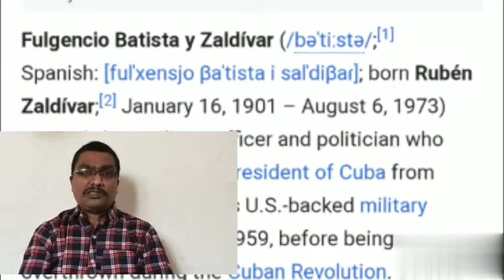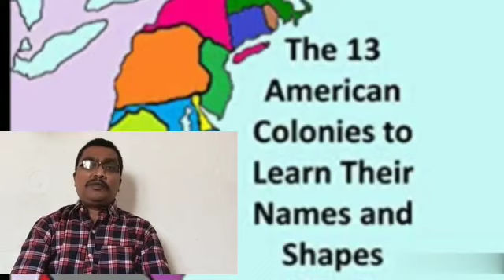கீயூபா புரட்சி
வரலாறு